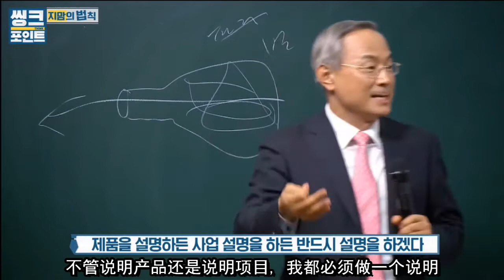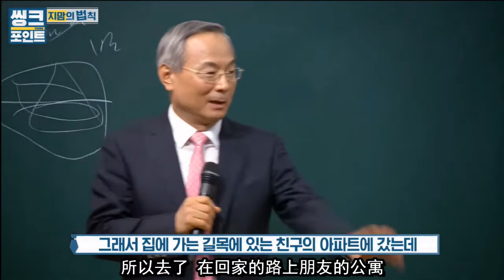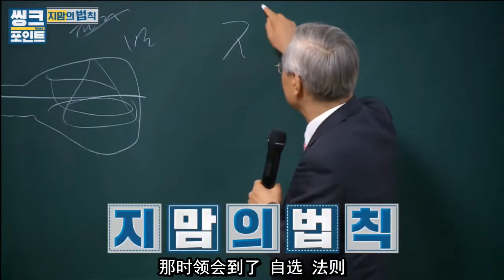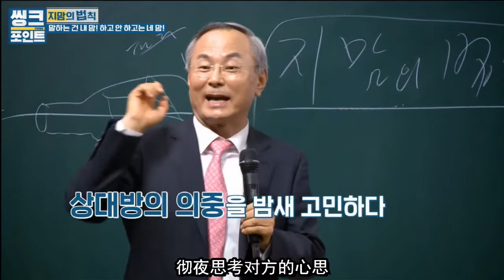艾多美 思考点 自选的法则 中文字幕